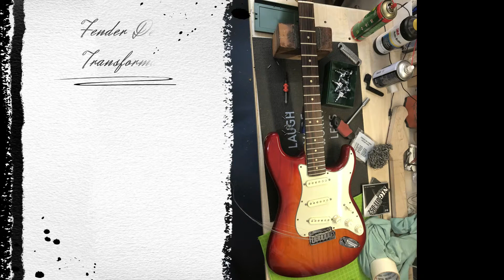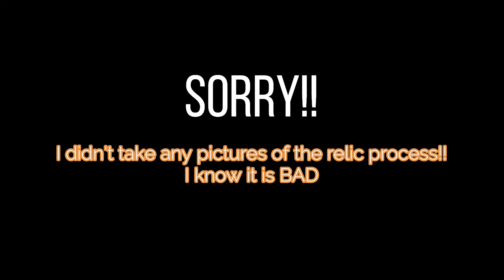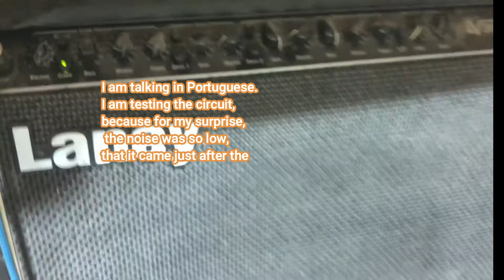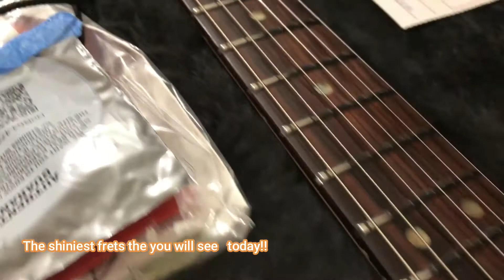Strato Leo - Total Transformation - Deluxe Model to a Custom Shop.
This special guitar had a complete modification in terms of sound and and finishing, not saying that they were bad, but the transformation created a new and custom model.

Esta guitarra super especial foi completamente modificada em termos de som e acabamento, e nao estou dizendo que antes era ruim, apenas que a transformacao criou uma nova e customizada guitarra.

nos siga:
@rgomes_rod instagram